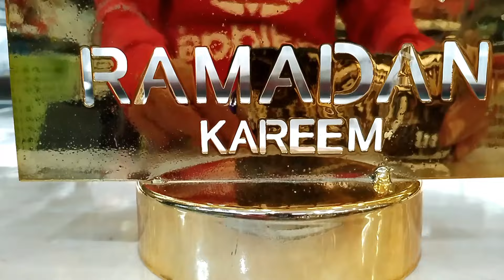happy Mubarak Ramadan Kareem to All Islam 💐